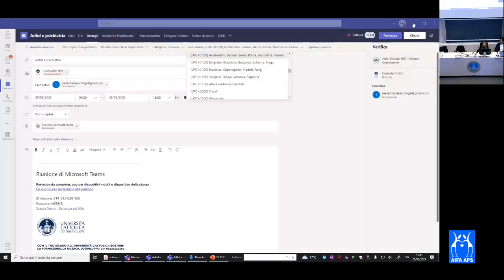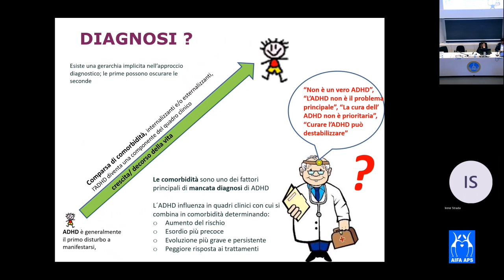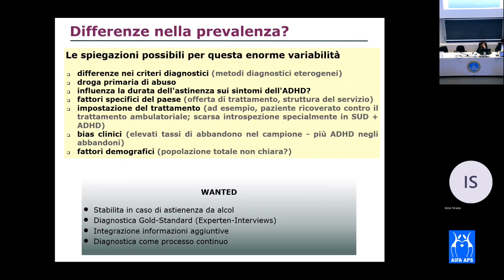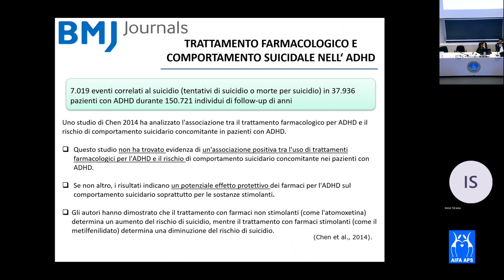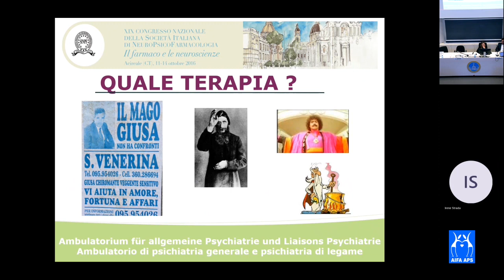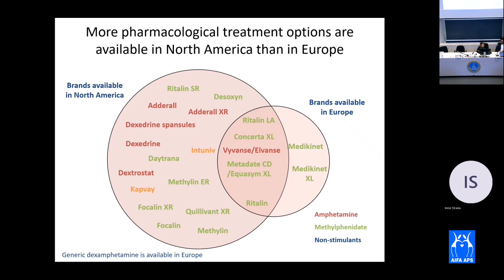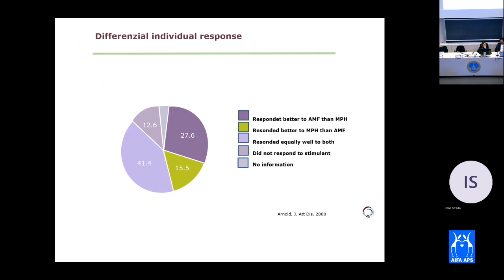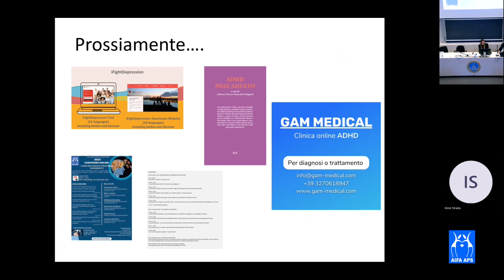Comorbilità e terapie (farmacologiche e non) per l’ADHD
Psichiatra, vicedirettore del Servizio Psichiatrico del Comprensorio Sanitario di Bolzano

L'ADHD è un disturbo che inizia nell'infanzia e che ha come sintomi cardine l'iperattività, l'impulsività e problemi di concentrazione.
Si calcola che da uno a due terzi dei bambini colpiti presentino ancora in età adulta delle limitazioni. Accanto ai sintomi cardine sono spesso presenti in età adulta disorganizzazione, labilità affettiva, una ipersensibilità emozionale (intolleranza allo stress), problemi nel controllo del proprio temperamento e di autostima (Rösler, 2010). Spesso sono presenti comorbilità in particolare: ansia, disturbi affettivi e abuso di sostanze. A causa delle limitazioni personali e sociali il disturbo necessità spesso di essere trattato (Retz und Retz-Junginger, 2010). Le linee guida internazionali sottolineano l’importanza di un intervento comportamentale accanto alla terapia farmacologica con stimolanti.
"ADHD e PSICHIATRIA - Comportamenti devianti e conseguenze giuridiche" - 4° Convegno Regionale di AIFA Lombardia APS.